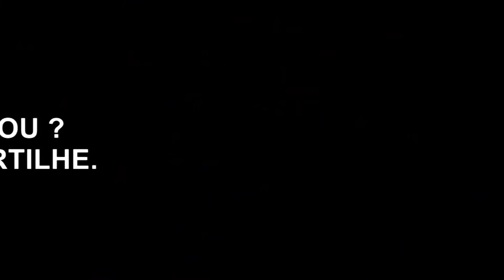Dia do Trabalhador em Piumhi foi comemorado com festa e ação social (by TV Piumhi)